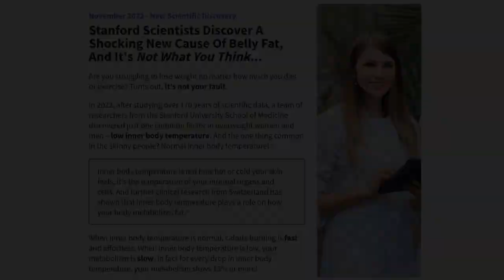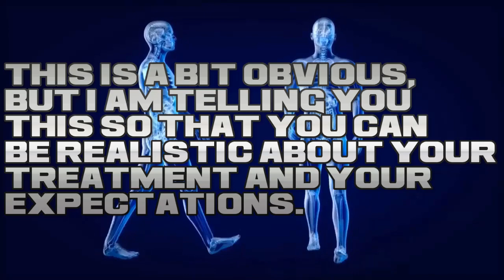ALPINE ICE HACK - ALPINE ICE HACK REVIEW ⚠️((NEW BEWARE!))⚠️ 5 Second Alpine Ice Hack - Alpilean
✅ Alpine Ice Hack Reviews

If you want to know if Alpine Ice Hac kworks, stay with me until the end of this Alpine Ice Hack review as I'll tell you the whole truth about the Alpine Ice Hack supplement

✅ Does Alpine Ice Hack work? Alpine Ice Hack Weight Loss Review

Do you have deep reserves of teiomsa fat that no diet or exercise seems to remove?
Then the answer is yes Alpine Ice Hackis ideal for you. Alpine Ice Hackhas changed the lives of thousands of women and men from 18 to 80 years old and is designed to dissolve fat quickly, even in the worst cases.

✅ Alpine Ice Hack Review

Alpilena is a patented natural formula manufactured in the USA in FDA registered and GMP certified facilities using state-of-the-art precision engineered machinery and under the most stringent and sterile standards.

✅ Side effects of Alpine Ice Hack

Each ingredient is 100% plant-based, soy-free, dairy-free, GMO-free and subjected to additional third-party inspections and quality control to ensure high purity and potency.

✅ Alpine Ice Hack Money Back Guarantee

Each bottle of Alpine Ice Hackcomes with a 100% money back guarantee within 60 days. If for any reason you are not satisfied with your results, simply return the bottles for a full refund, no questions asked.

✅ How to use Alpine Ice Hack ?

Take one capsule of Alpine Ice Hack with a large glass of cold water every day. Its proprietary blend of natural ingredients will go to work dissolving fat for you even when you are sleeping.

✅Is Alpine Ice Hack delivered worldwide?

Alpine Ice Hack is delivered in some countries such as the United States, Canada, Australia, United Kingdom, New Zealand and Ireland.

✅ Where to buy Alpine Ice Hack?

It is only sold on the manufacturer's official website.

00:00 Alpine Ice Hack
00:20 Alpine Ice Hack Review
00:17 Alpine Ice Hack Becareful!
00:40 Official Website Link Below
00:55 Alpine Ice Hack Benefits
01:08 Alpine Ice Hack Formula
01:46 Alpine Ice Hack Treatment
02:12 Alpine Ice Hack Money Back Guarantee
02:25 How To Use it?
03:00 Alpine Ice Hack Side Effects and Treatment
03:10 Alpine Ice Hack Official Website
03:10 Conclusion Alpine Ice Hack Weight Loss Review

ALPILEAN - Alpilean REVIEW - ((What to Know First Before Buy!)) - Alpine ice hack reviews

tag extra: alpine ice hack,alpine ice hack reviews,alpine ice hack weight loss,alpine ice hack buy,5 sec alpine ice hack,5 second alpine ice hack,alpine ice hack reviews 2023,alpine ice hack order,alpilean alpine ice hack,alpine ice hack really works,alpine ice hack to lose weight,alpine ice hack for weight loss,alpine ice hack diet,alpilean,alpilean review,alpilean reviews,alpine ice hack review,alpilean weight loss,ice hack weight loss,ice hack ingredients,ice hack,alpilean ice hack,ice hack for weight loss,ice hack to lose weight,himalayan ice hack,ice hack diet,ice hack reviews,nepalese ice hack,what is the odd ice hack for weight loss,alpilean supplement,alpilean does it work,alpilean where to buy,alpilean official website,alpilean really works,alpilean ice,what is the alpine ice hack,alpine ice hack 2022,alpine ice